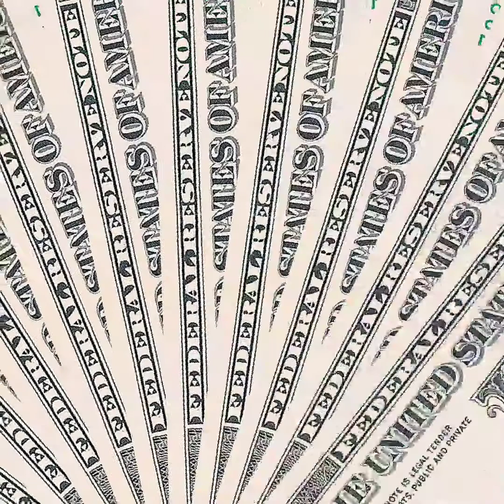. Tara turuan ko kayo magLaba.(Nagpakatulong para daw magkapira Siya)😥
@jezz campo vlogLovers🤗❤
And keep safe kayo lagi.

PERSONAL DATA,
I'm jerson N. guimbaolibot
My birthday is April, 5, 1990
I'm studying in college Education
I'm came from Province of samar
Basey samar. Hi hello mga taga Samar at sa mga taga Leyte Tacloban city Leyte. Stay safe and staybless us.